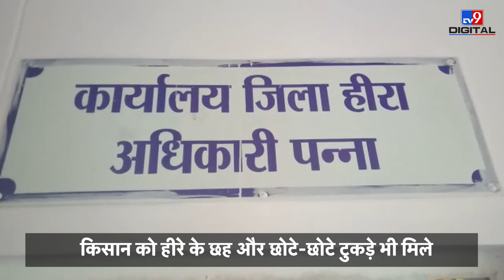Panna में चमकी एक किसान की किस्मत, खेत में खुदाई के दौरान मिला 13 कैरेट का हीरा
पन्ना में चमकी एक किसान की किस्मत. खेत में खुदाई के दौरान मिला 13 कैरेट का हीरा. हीरे की कीमत करीब 60 लाख रुपये बताई जा रही है. किसान को हीरे के छह और छोटे-छोटे टुकड़े भी मिले. नीलामी से आए पैसे को छह दोस्तों में बांटेगा किसान. जिस वक्त किसान को हीरा मिला, ये छह दोस्त साथ थे.

Credit : National | Abhishek/Producer | Ekta/Editor